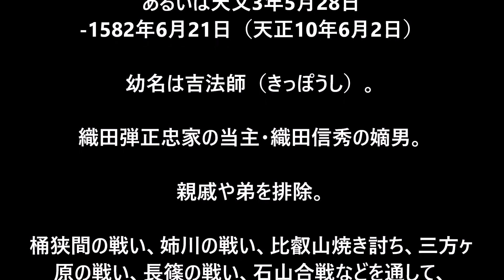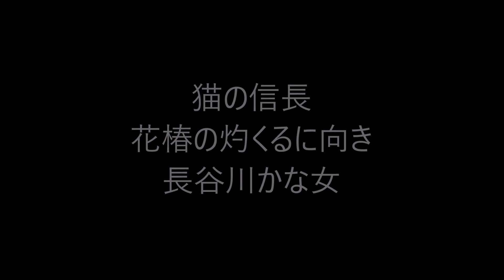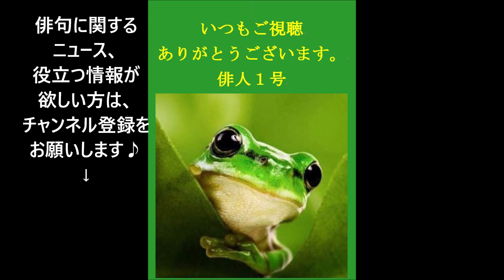6月2日（旧暦6月2日）。織田信長の命日。（俳句&カレンダー）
織田 信長（おだ のぶなが）

1534年6月23日（天文3年5月12日）
あるいは天文3年5月28日
-1582年6月21日（天正10年6月2日）

親戚や弟を排除。

桶狭間の戦い、姉川の戦い、比叡山焼き討ち、三方ヶ原の戦い、長篠の戦い、石山合戦などを通して、
天下統一にあと一歩と迫ったが、
本能寺の変で明智光秀に攻められ、自ら着けた火の中で自害。享年49（満48歳没）。

信長の遺体は見つからなかったが、
その4ヶ月後、大徳寺で、葬儀が羽柴秀吉に取り仕切られて盛大に行われた。

★Amazon・織田信長★